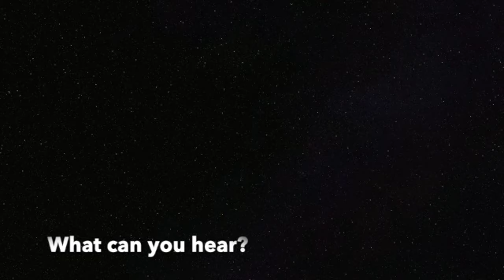Long Lankin (Cover)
Here's our version of Long Lankin, that wretched old folk song. It is a tragic song of death, murder, and betrayal. Listen to the end! And the same if you didn't.

Mucho love,

The Celtic Harper